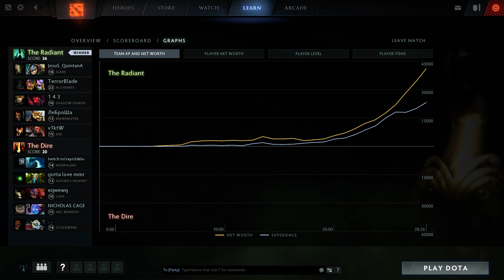Miracle-[Alchemist] vs SingSing[Arc Warden]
Miracle- Alchemist top MMR gameplay
Learn from the pro how to play Alchemist